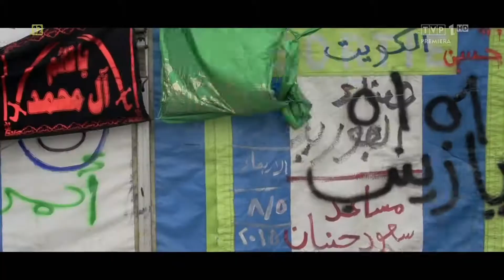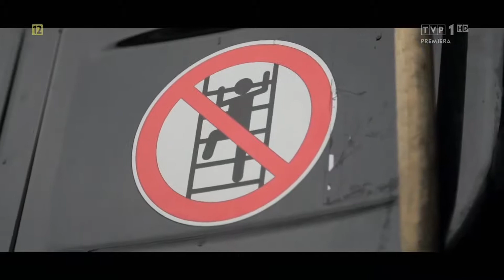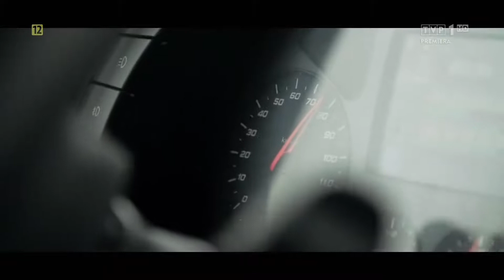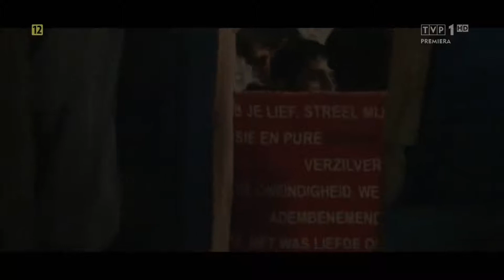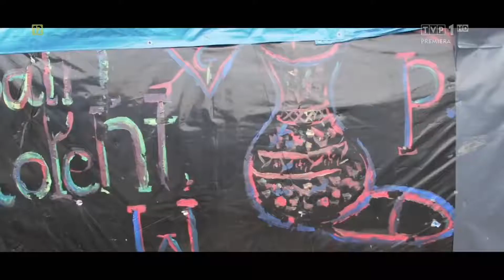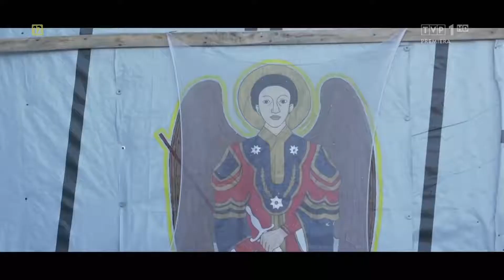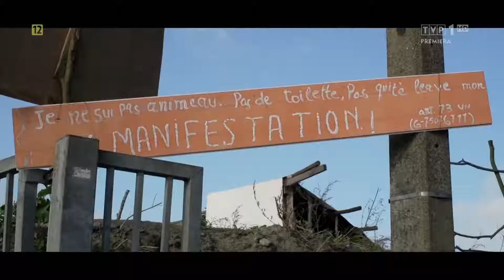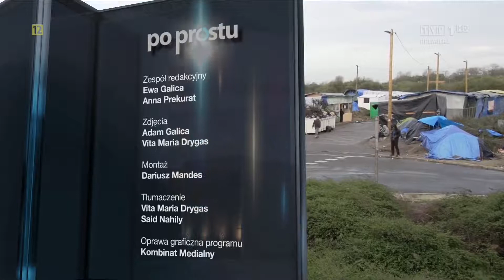Imigranci w Calais- Calais Jungle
Na przedmieściach Calais w prowizorycznym obozie, zwanym nie bez podstaw "dżunglą Calais" żyje tysiące osób.

Program Tomasza Sekielskiego
poprostu.tvp.pl